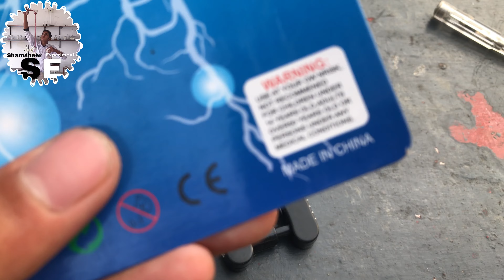What is inside hand grips shock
Asslamoalikum all friends

 What is inside hand grip shock

What is inside shock

 Warning ⚠️